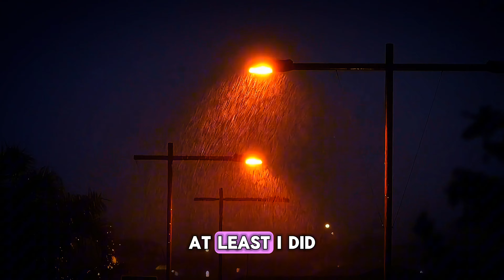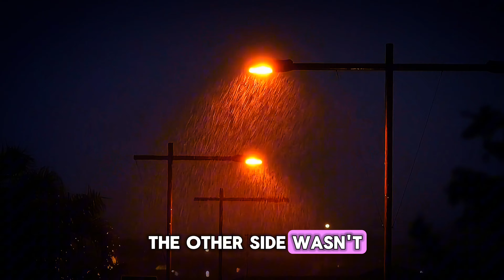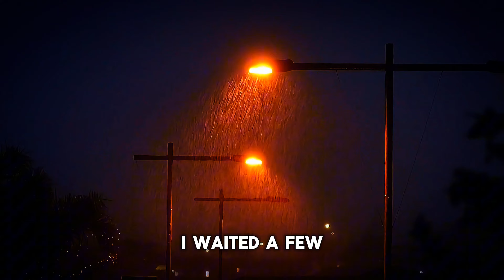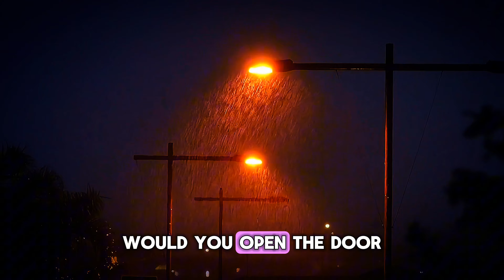Most Terrifying Middle of the Night Mysterious Knock Horror Stories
More True Horror Middle of the Night Stories

In this episode of Saturday Stories we dive into one of the most terrifying real life horror stories you'll ever hear. Michael, a 27 year old from Tampa, Florida shares his eerie experience of hearing mysterious knocks on his door in the middle of the night. What started as a seemingly innocent knock quickly turned into something much darker and more terrifying. Watch as he recounts every spine-tingling moment of this true horror story that will leave you questioning the safety of your own home.

If you enjoy true horror stories and real-life horror stories, this suspenseful tale is sure to give you chills.

Your Question
Mykelti Williams Ghost Story
Celebrity Ghost Stories Mykelti williams
mykelti williamson ghost story full episode
mykelti williamson
mykelti williamson ghost story
celebrity ghost stories bubba gump
bubba gump ghost story
celebrity ghost stories full ep mykelti williamson
celebrity ghost stories season 2 episode 5 full episode
mykelti williamson celebrity ghost story
celebrity ghost stories mykelti williams full episode
mykelti williamson celebrity ghost story interview

Submit Your Story:
Do you have a horrifying experience to submit it to
Chance to be featured in an upcoming episode!

If you have your own ghostly experiences or suggestions for future episodes, be sure to leave them in the comments below. Until next time, stay curious and stay haunted!

Saturday Stories Our channel is about Horror, Scary and Ghost Stories, We Cover Lots of Cool Stuff, if you Like Stories This is Your Place! Welcome.

THANK YOU TO EVERYONE WHO SUPPORT ME FOR MY SMALL WORK.